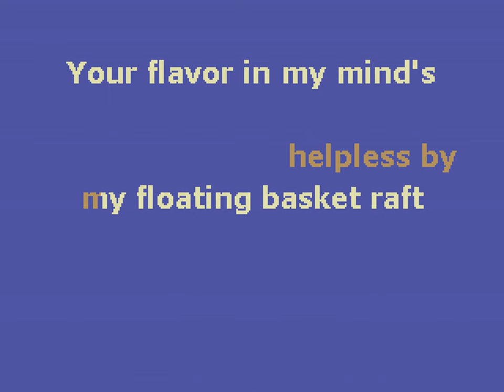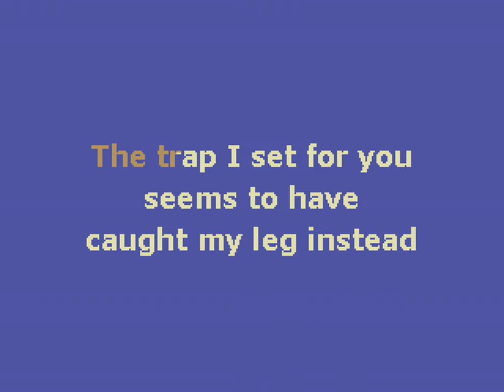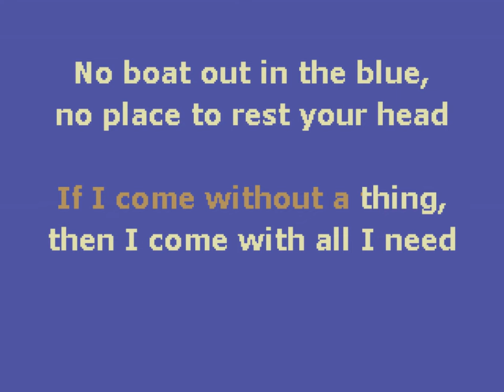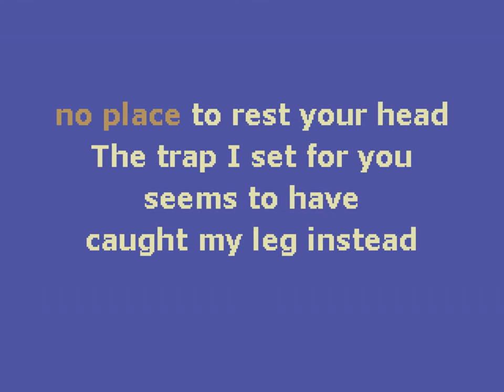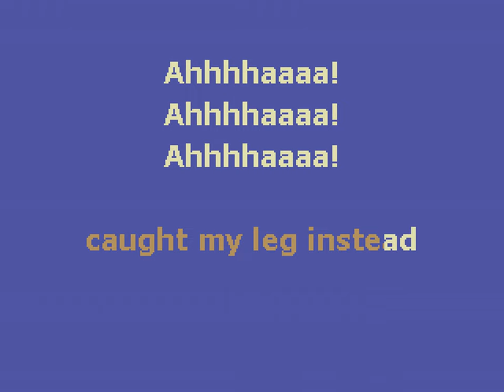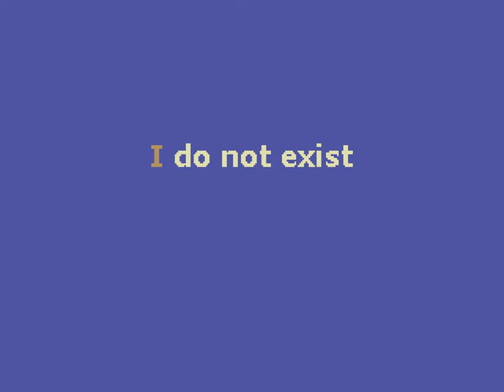mewithoutYou - In A Sweater Poorly Knit (Karaoke)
I can't believe it's over for MWY. The last song to ever be played live by them. Sadly, I wasn't' able to make the show, but the livestream was still amazingly cathartic. Cheers to a band I was once obsessed with.